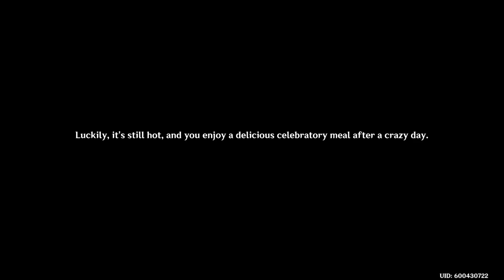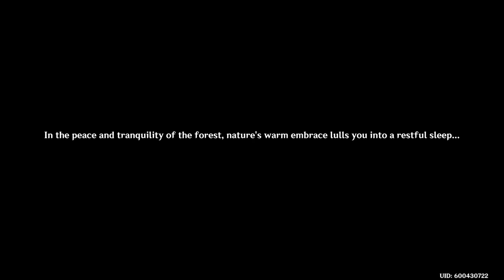Genshin Impact [Version 4.6] Gameplay 22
Part 1 of Cyno's Story Quest Lupus Aureus Act 2